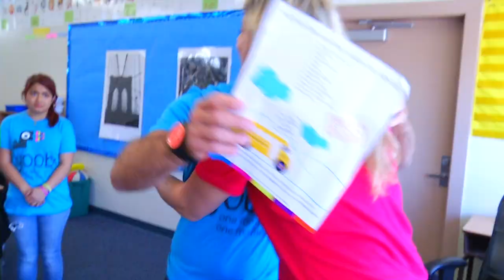PUSD Pulse: Yoobi Donates to Jackson STEM Magnet School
Thank you to Yoobi's "One For You. One For Me" program for donating brand new school supplies to the students of Jackson STEM Magnet in Pasadena, Ca!